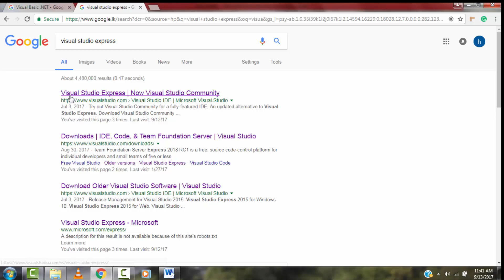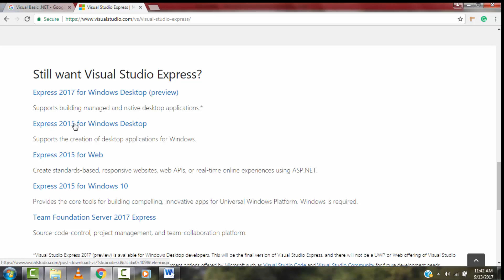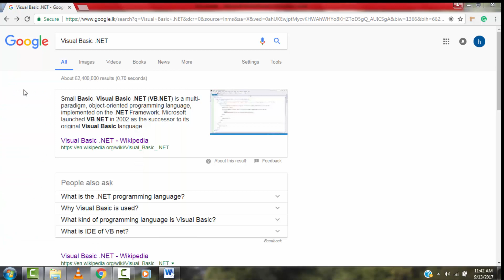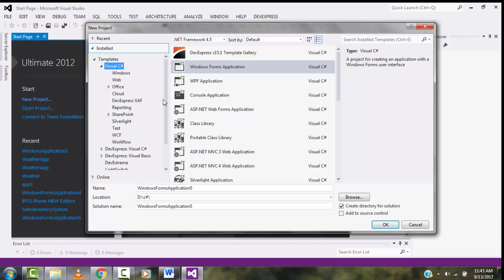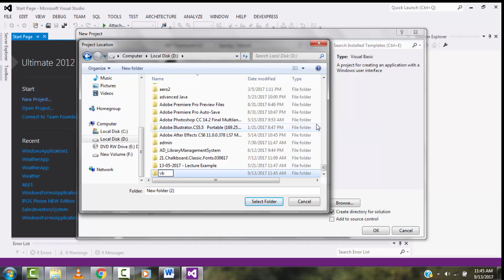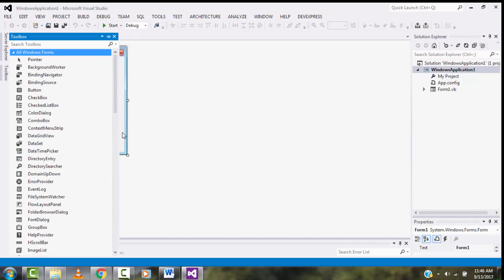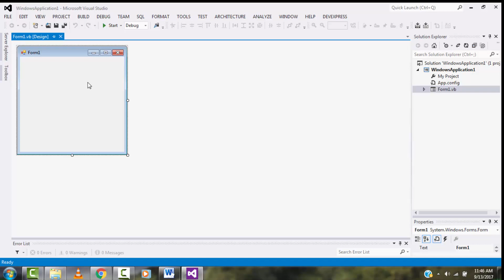Vb.net tamil tutorial introduction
vb.net tamil tutorials introduction
This is our Second Youtube Channel Travel Vlog